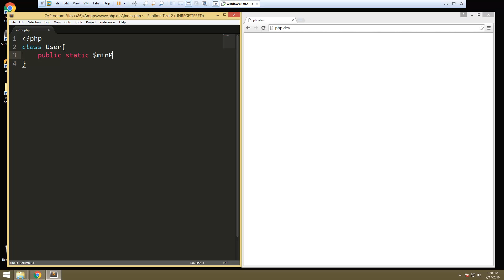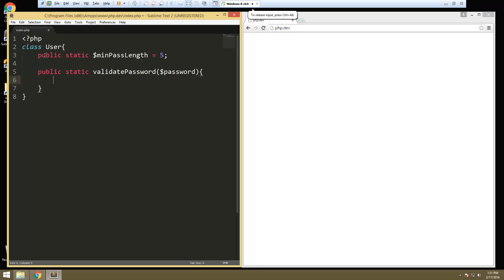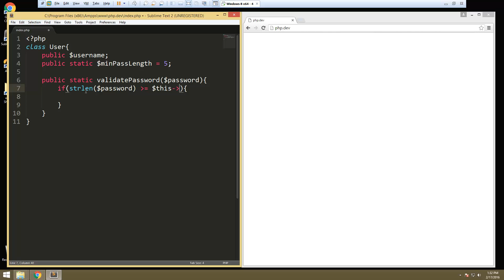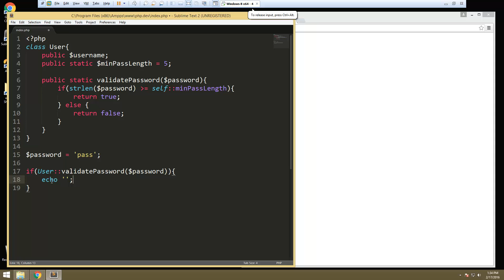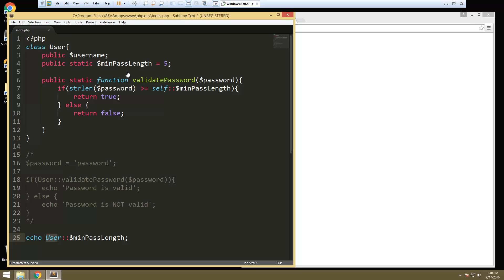Learn about Advanced OOP in PHP - Part 2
In this video, you are going to learn about Static Properties and Methods with examples.